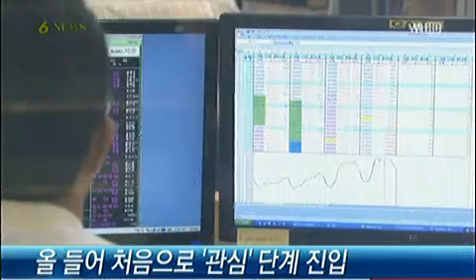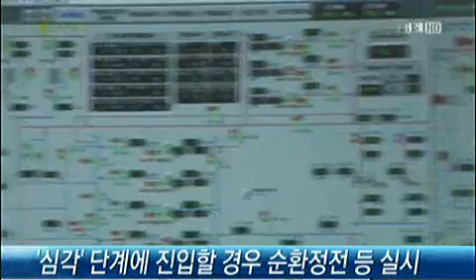예비전력, 9개월 만에 400만kW 밑으로